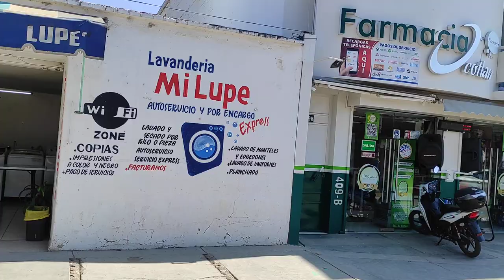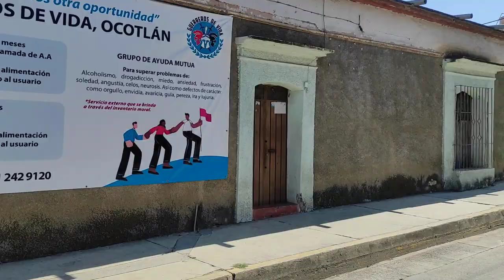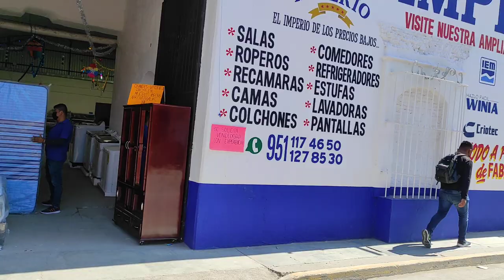del baratillo de San Antonino Castillo Velasco hacia Ocotlán de Morelos Oaxaca México plaza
Hola qué tal bienvenidos a un nuevo video de aquí del baratillo sobre carretera a rumbo a Ocotlán de Morelos Oaxaca México